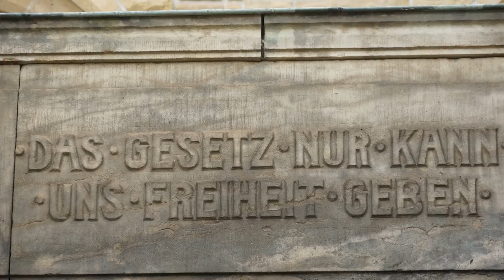Bestürzte Zeitzer übergeben Petition an Landrat um Sterben Ihres Krankenhauses zu verhindern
Am Ende folgt die heutige pressemitteilung der Stadt Zeitz
Die Initiative: (nur teilweiser Abdruck aufgrund beschränktem Platz)
Wir fordern:
• umgehend die bereits zugesagten Investitionen im Georgius-Agricola-Klinikum Zeitz zu tätigen und damit die Etablierung als „Integriertes Notfallzentrum“ zu ermöglichen
• den Standort Zeitz unter allen Umständen mit dem jetzigen Leistungsangebot zu sichern. Dabei darf es keine Denkverbote geben. Im Zweifel ist die Existenz der jetzigen Struktur auch losgelöst vom Klinikum Burgenlandkreis GmbH unter einer anderen Träger- bzw. Eigentümerschaft zu realisieren.• mit allen Mitteln zu verhindern, dass weiterhin medizinisches Personal, wie schon geschehen, in andere Häuser der Umgebung abwandert
Begründung
Wir wollen verhindern, dass das Zeitzer Krankenhaus im Verbund des Klinikums Burgenlandkreis GmbH, zu einem Krankenhaus mit reiner Grundversorgung degradiert wird.
Vor allem nach den vielen Verlusten, die mit der Gebietsreform für die Stadt Zeitz einhergegangen sind, ist ein weiterer Standortverlust nicht hinnehmbar.
Wir befürchten, dass in Zeitz zugunsten der Naumburger Häuser gespart werden soll.
Das Georgius-Agricola-Klinikum Zeitz hatte sich in den vergangenen Jahren einen hervorragenden Ruf erarbeitet, auch mit seinen Fachabteilungen. Das soll so bleiben. Deshalb rufen wir alle Bürger der Stadt Zeitz und der umliegenden Gemeinden dazu auf, den verantwortlich handelnden Personen in Politik und Wirtschaft ein unmissverständliches Signal zu senden.
Unterstützen Sie mit Ihrer Unterschrift, den Erhalt der medizinischen Versorgung in gewohnter Qualität und Quantität, im Raum Zeitz.
Udo Lange Im Namen und mit Unterstützung der Stadtratsfraktion ALL/FDP/FWT

Vielen Dank für Ihre Unterstützung, Udo Lange aus Zeitz

Pressemitteilung der Stadt Zeitz:
Stadt Zeitz, Altmarkt 1, 06712 Zeitz 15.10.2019

Rettung des Georgius-Agricola-Klinikums Zeitz: „Mit aller Kraft für den Erhalt des Standortes Zeitz“

Oberbürgermeister Christian Thieme war heute bei der Übergabe der Petition „Für den Erhalt des Georgius-Agricola-Klinikum Zeitz“ in der Lindenallee 1 anwesend, um der Forderung von Udo Lange und der Stadtratsfraktion ALL/FDP/FWT politisch Nachdruck zu verleihen.
Statement Oberbürgermeister Christian Thieme:
„Ich setze mich natürlich mit all meiner Kraft für den Erhalt des Standortes Zeitz ein. Mit dem Erhalt des Krankenhauses steht und fällt auch ein Teil der Zukunft von Zeitz. Gerade jetzt in Zeiten einer weiteren immensen strukturellen Veränderung hier im Kernrevier wäre es ein fatales Signal, wenn den Menschen das Fundament einer medizinischen Topversorgung vor Ort entzogen würde. Viele Menschen sind extra nach Zeitz gezogen, weil wir ein hervorragendes Krankenhaus haben! Die medizinische Daseinsvorsorge vor Ort ist aktuell ohnehin sehr angespannt. Lösungen für den Ärztemangel gibt es seitens der Politik immer noch nicht. Und das, obwohl Bund und das Land es sich auf die Fahnen geschrieben haben, ländliche Regionen zu stärken und gleichwertige Lebensverhältnisse zu schaffen. Hinzukommen Fachkräftemangel, Lehrermangel und die Überalterung der Bevölkerung. Hier noch einen draufzusetzen, käme einem weiteren wirtschaftlichen Kahlschlag gleich.
Ich kann nur eindringlich warnen: wenn das Klinikum fällt, würden die Erfahrungen der Vergangenheit wiederholt: Zeitz wird weiterhin abgehängt – und zwar schon wieder zugunsten von Naumburg! Die Enttäuschung der Menschen in die Politik wäre riesengroß und wahrscheinlich nicht wieder gut zu machen! Wir brauchen dringend zukunftsfähige Lösungen!
Ich erwarte daher mit großer Spannung das Restrukturierungskonzept des Georgius-Agricola Klinikums Zeitz. Heute sicherten Landrat Götz Ulrich und Dr. Arne Berndt, Sanierungsgeschäftsführer des Klinikums, erfreulicherweise zu, beide Standorte in Zeitz und Naumburg erhalten zu wollen und zu müssen, weil kein Standort allein wirtschaftlich überlebensfähig sei. Ich hoffe daher, dass sich das Klinikum zukunftsfähig aufstellen kann und das aktuelle Leistungsangebot langfristig am Standort Zeitz sichert, und zwar über die Grundversorgung hinaus. Vor allem wünsche ich mir und hoffe inständig, dass auch zukünftig Kinder in Zeitz geboren werden.“
Bereits zum Herbstmarkt im Zeitzer Schlosspark am 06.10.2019 organisierte das Sachgebiet Kultur und Tourismus kurzfristig einen Stand und sammelte Unterschriften für die Petition, die bis 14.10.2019 im Bürgerbüro und in der Tourist-Information Zeitz auslag.